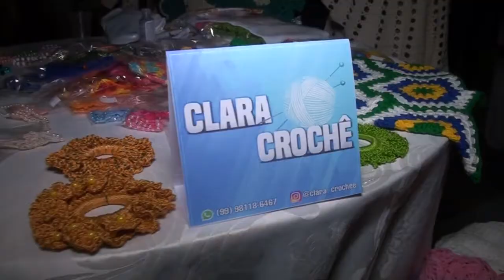REPÓRTER MIRIM NA II FEIRA DO ARTESANATO NA PRAÇA SÃO SEBASTIÃO